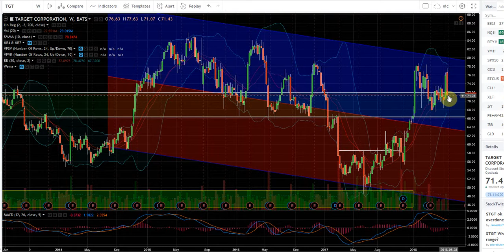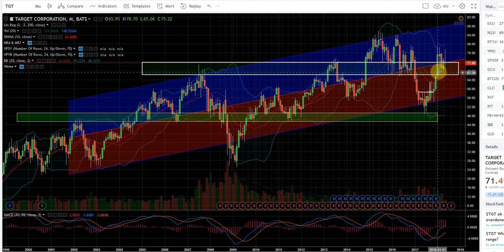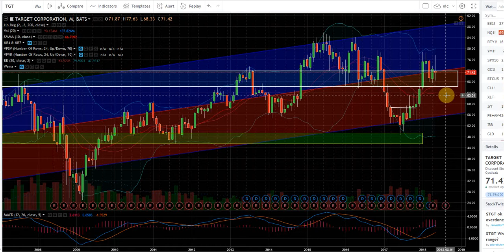TGT0523earns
Down 5% on earnings so Now What? WHERE are the next 2 support zones and WHY?